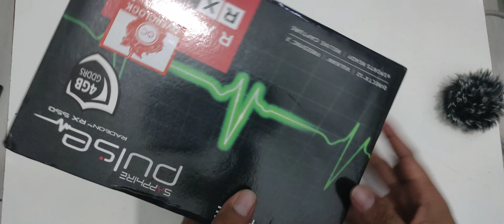Sapphire Pulse RX 550 4GB - Unboxing